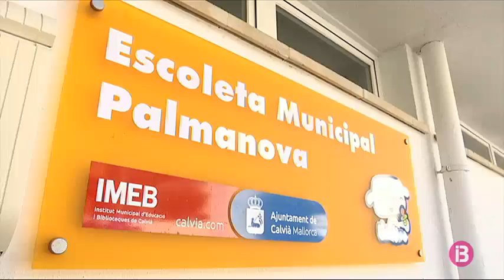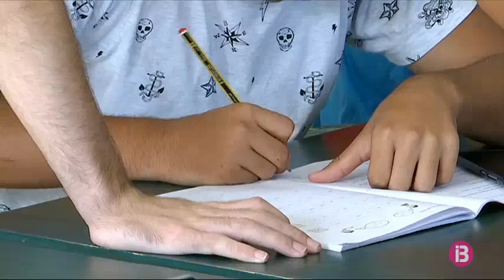Resum Notícies Vespre 5-8-2020